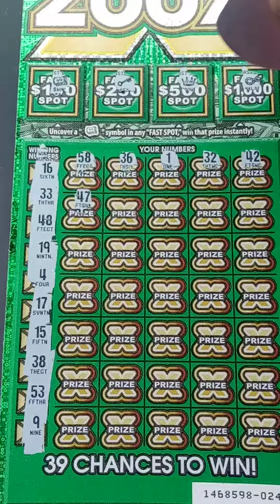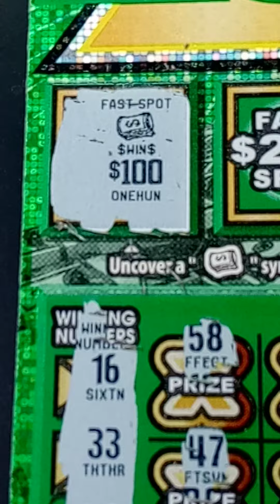🍀 WINNER 🍀 200X California lottery scratchers 🍀🍀🍀